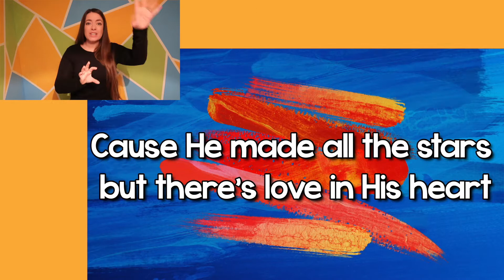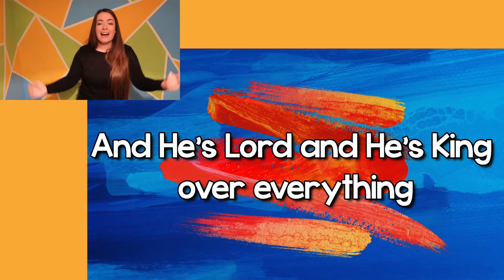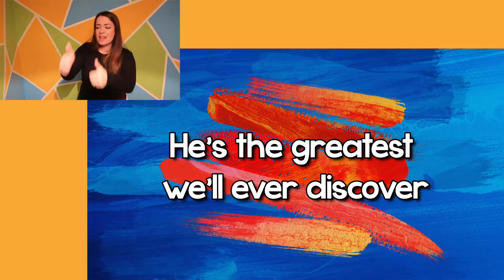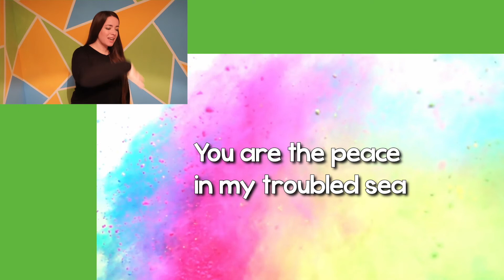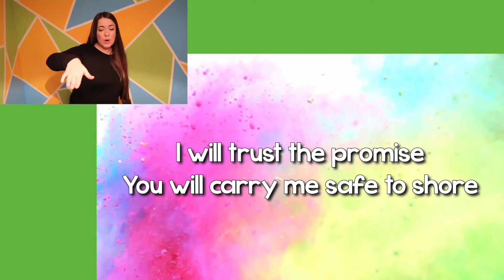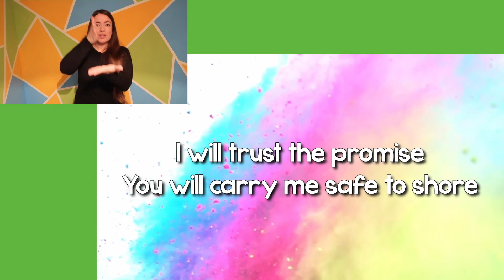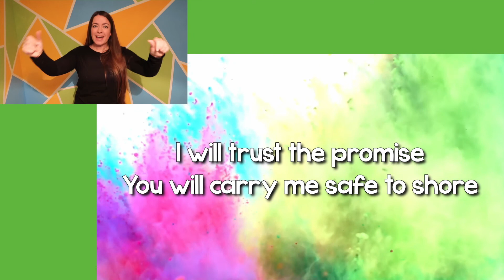Kingdom Builders Season 2 | Week 4 | David and Jonathan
Join Will and Sam for the fourth episode of Kingdom Builders Season 2. This week we are thinking about the story of David and Jonathan.

Facebook, Instagram and Twitter: SMLKids